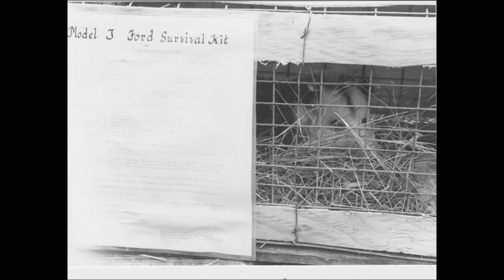Tin Lizzie on the Road – Mississippi Roads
A close-knit group of vintage car enthusiasts explore the backroads of the Magnolia State in their Model T Ford automobiles.

“Tin Lizzie on the Road” originally appeared as part of “Cars,” a Mississippi Roads episode from November 12, 2020.